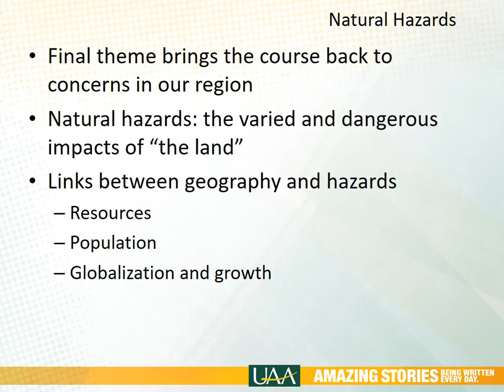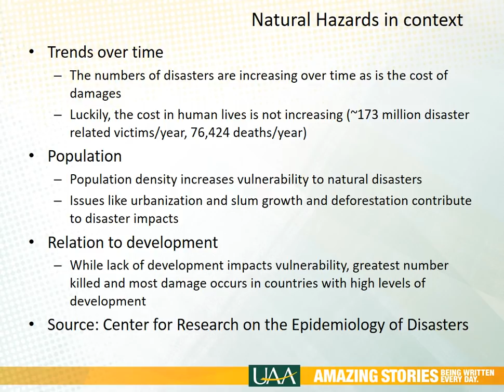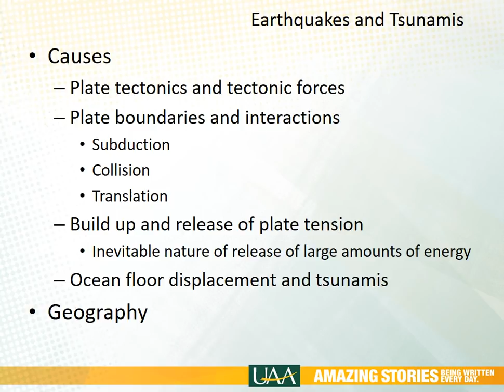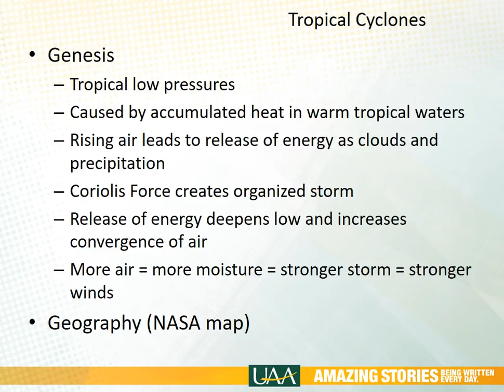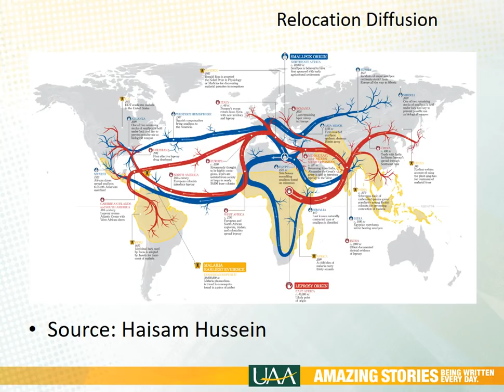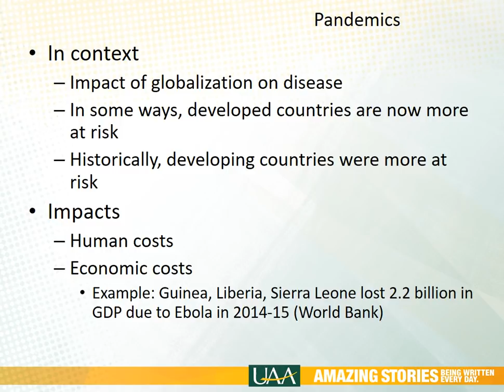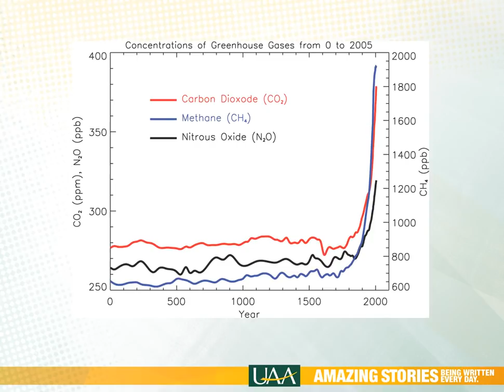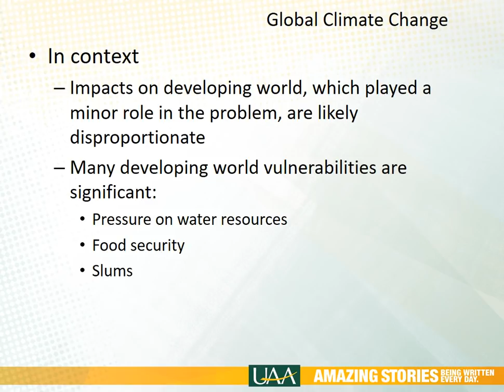Pacific Rim Theme Lecture